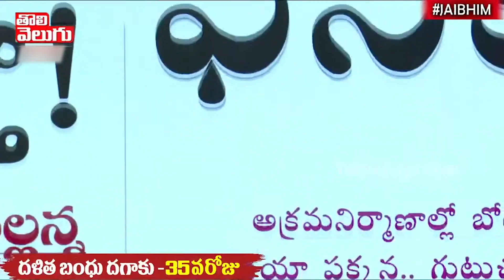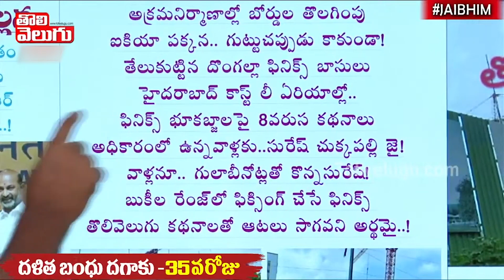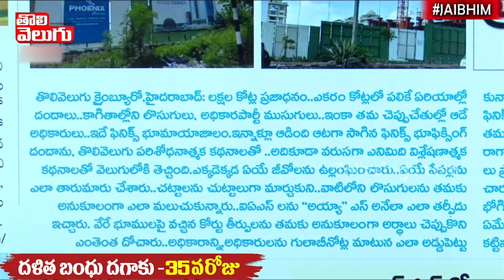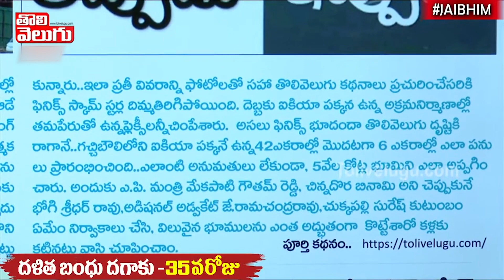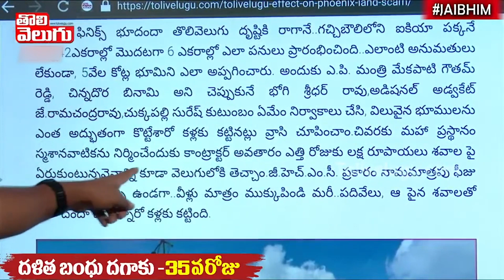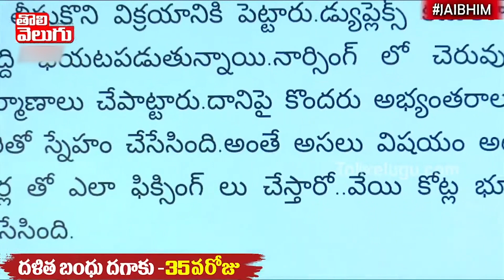తొలి వెలుగు దెబ్బకు ఫినిక్స్ ఫినిష్ !!! | Phoenix Land Scam | Tolivelugu TV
తొలి వెలుగు దెబ్బకు ఫినిక్స్ ఫినిష్ !!!